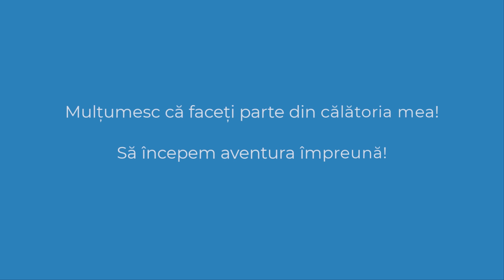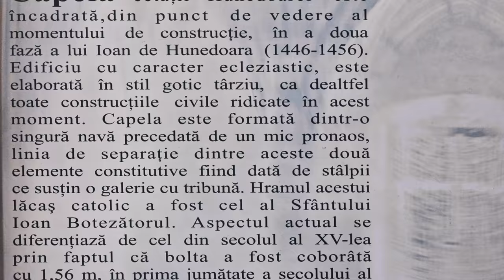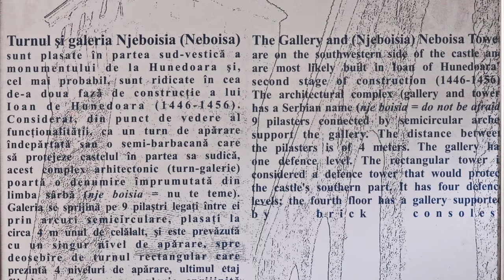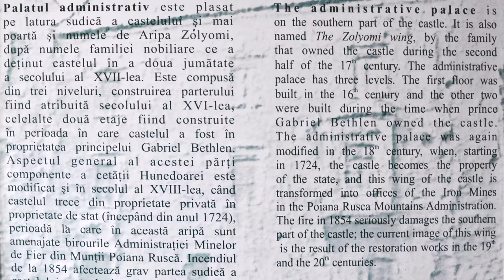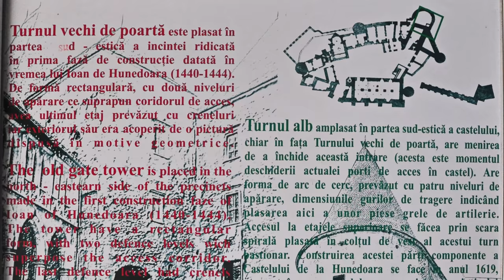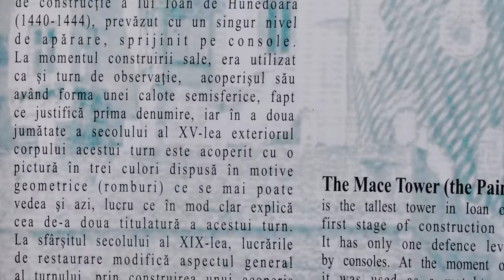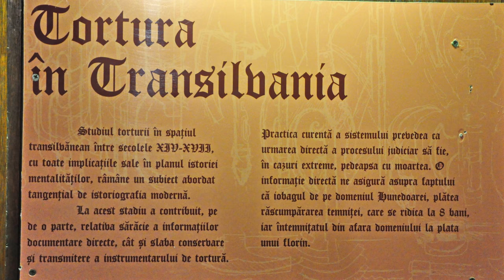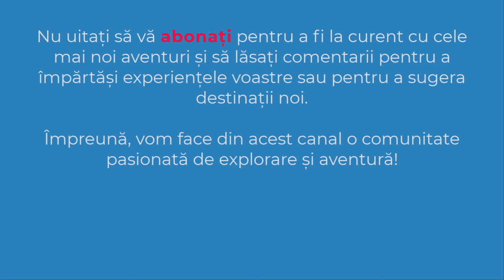Castelul Corvinilor | Castelul Huniazilor | Cetatea Hunedoarei | Romania | 4K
✔️Castelul Corvinilor, numit și Castelul Huniazilor sau al Hunedoarei, este cetatea medievală a Hunedoarei, unul din cele mai importante monumente de arhitectură gotică din România.
✔️ OBIECTIV: Castelul Corvinilor
✔️ DATA: 06 septembrie 2015
00:00 Intro
00:28 Castelul Corvinilor
10:18 Subscribe